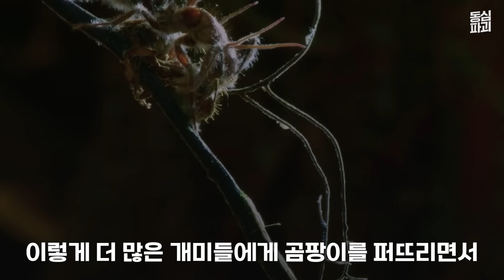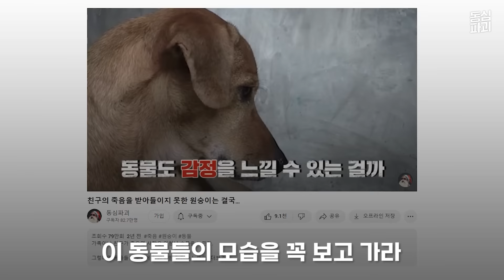(실제상황) 제발 죽은 동물 발견하면 절대 다가가지마세요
✒결국 구매 해야 합니다

✒아직도 안 샀다면, 지금 바로 구비해 두어야 합니다

자연 속 동물들의 죽음에 대한 충격적이고 소름 돋는 썰들